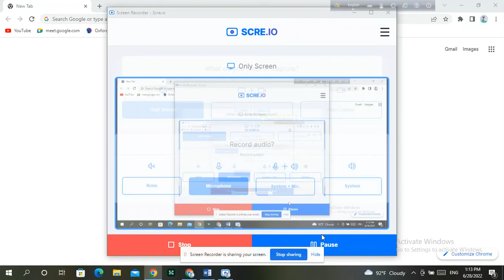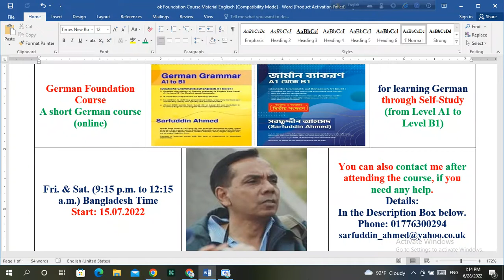Learn German through Self-Study | German Foundation Course